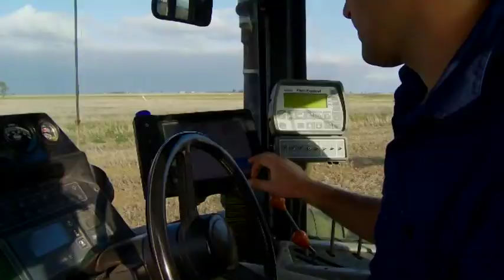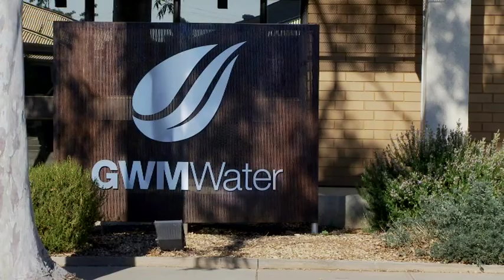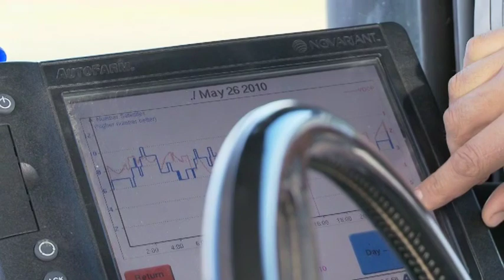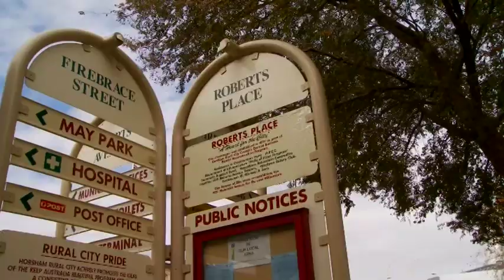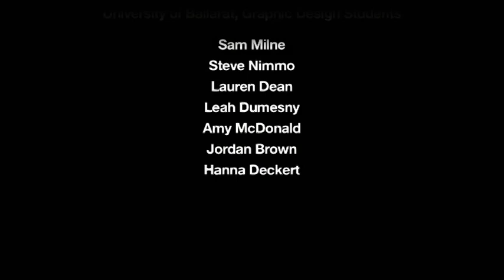Going Rural: Opportunities in the Wimmera